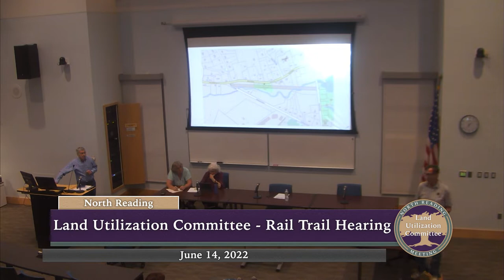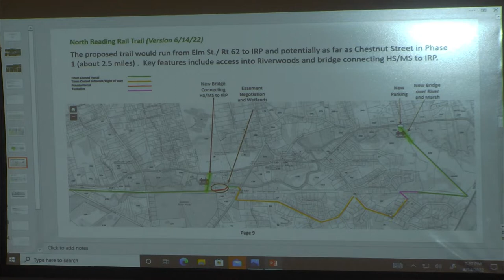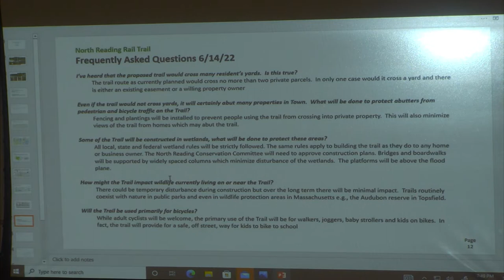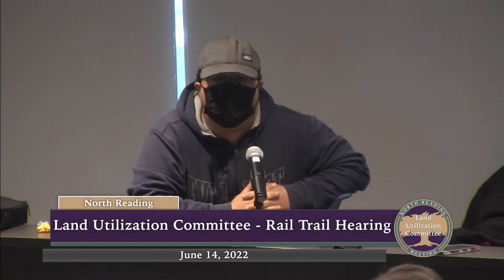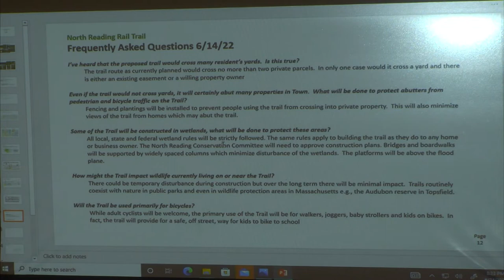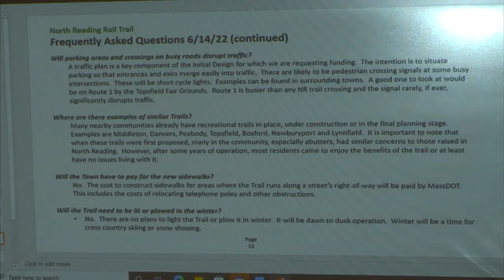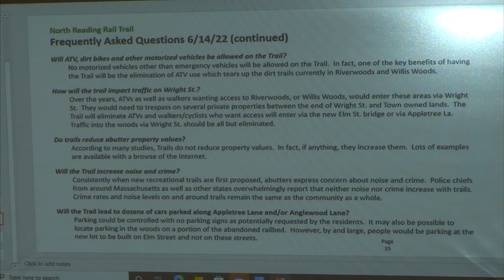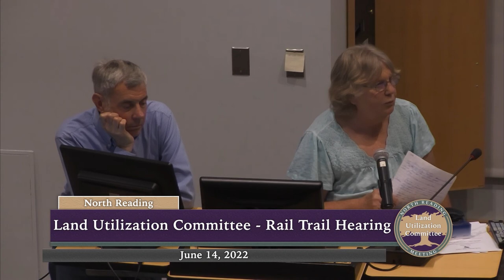North Reading Land Utilization Committee - Rail Trail Hearing - 06/14/2022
The North Reading Land Utilization held a hearing for the North Reading Rail Trail project on Tuesday, June 14th at 7pm at the North Reading High School's Distance Learning Lab.